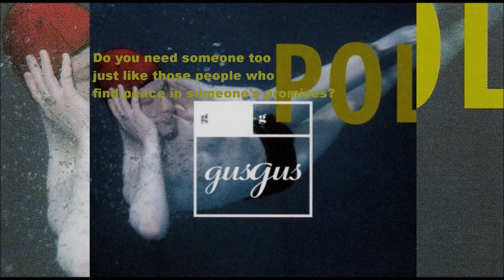Is Jesus Your Pal? (1997) GusGus HD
From the POLYDISTORTION album by GusGus from 1997. GusGus is a pioneer band in electronic music more about GusGus